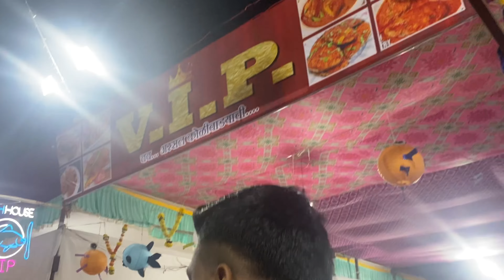Bhoot banglyat gelo khup majja ali trombey koli fest la gelo khup ky khalla ani majja pn keli🥰💫